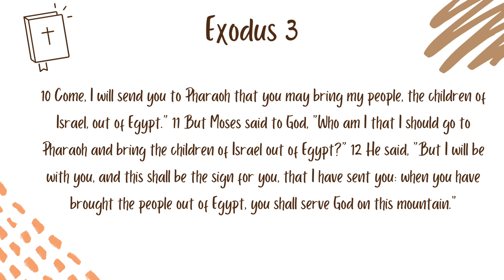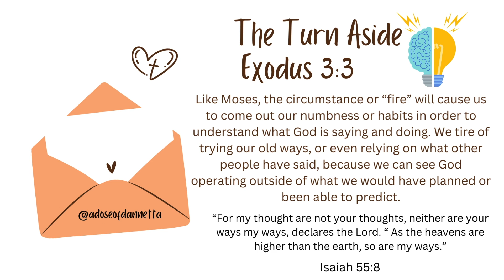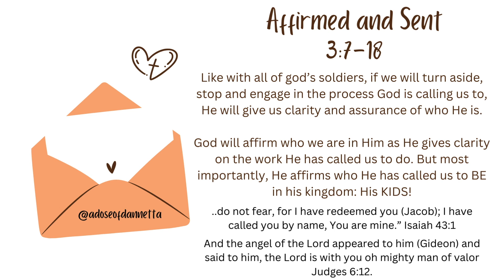Turn Aside - When God is Calling You to Do His Will- Encouragement Nights Beaufort Visual 2.10.2024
You guys asked for the slides, and here they are! Pause and play, study and pray! May God's word enlighten you as He speaks to your heart about His will for You.

Be Encouraged,
Dannetta